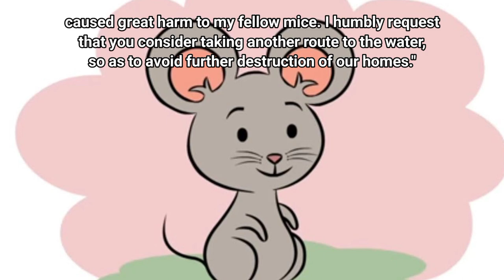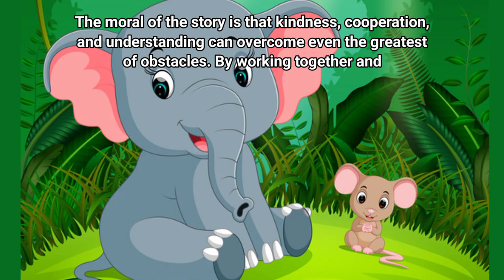The Elephants and the Mouse| English cartoon | Panchatantra moral story for kids | Imaginea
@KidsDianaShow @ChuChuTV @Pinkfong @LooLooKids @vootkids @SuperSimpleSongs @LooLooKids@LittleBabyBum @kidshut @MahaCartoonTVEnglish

Hello little kids,
In this heartwarming tale, witness the extraordinary bond between a group of mice and a herd of elephants. When tragedy strikes and the elephants accidentally destroy the mice's homes, the wise mouse king, Raja, decides to approach the elephant chief with a request for peaceful coexistence. Years later, when the elephants are in danger from hunters, it's the mice who come to their rescue, showcasing the power of friendship and cooperation. Join us on this magical journey of courage, kindness, and the triumph of compassion over adversity.

Four Friends | English Cartoon | Panchatantra Moral Stories for Kids | Maha Cartoon TV English
A GLASS OF MILK | ENGLISH ANIMATED STORIES FOR KIDS | TRADITIONAL STORY | T-SERIES
Magic Bell - जादुई घंटी – Animation Moral Stories For Kids In Hindi
The Lion and the Mouse in English | @EnglishFairyTales
The Lion and the Mouse | Bedtime Stories for Kids in English | Storytime
The Elephants and The Mouse | Fairy Tales | @Gigglebox

kids story
the elephant and the ant story for kids
story
short stories for kids
the mice and the elephants story with moral
moral stories
kids stories
the elephant and the mice
the elephant and the mice story
elephant and mice story
the mice and the elephants story
the mouse and the elephant story
the elephant and the mice story in english
elephant and mice
english story
learn english
moral stories for kids
kids stories
english singsing
kids hut
english kids stories
english cartoon for kids
lion mouse story in english